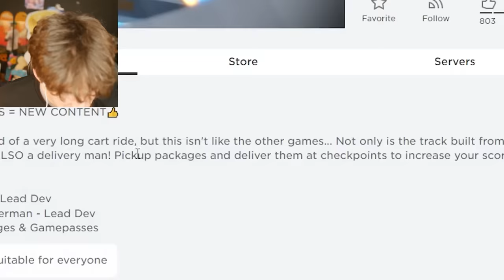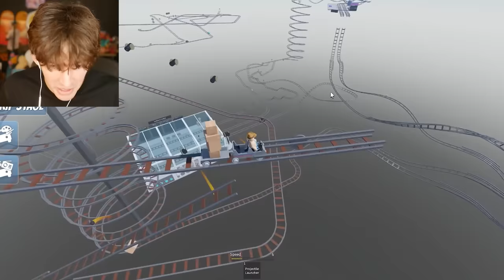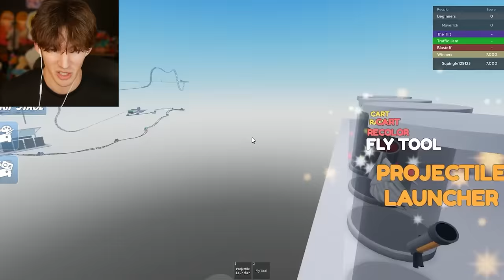ROBLOX CART RIDE DELIVERY SERVICE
Today I play Roblox Cart Ride Delivery Service which is a game where you go through a cart ride similar to Cart Ride Around Nothing, except you pick up boxes and try to drop them off at the end of each checkpoint.